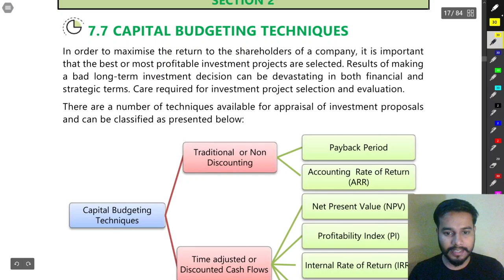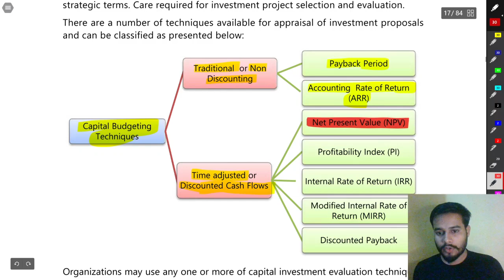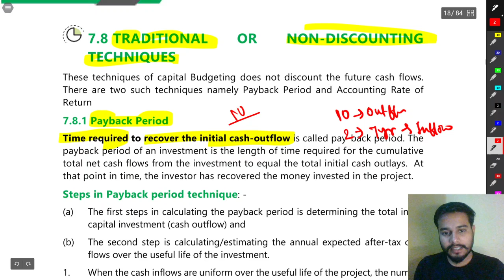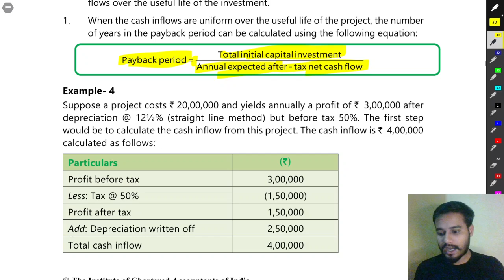02A Capital Budgeting Techniques Investment Decisions Capital Budgeting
Investment Decisions by Vikram Aditya || CA Intermediate || CA Intermediate Group 2 || Financial Management || FM from  ICAI Study Material || Investment Decisions from ICAI study material || Investment Decisions || Ca Inter FM || Chapter 5 Investment Decisions Capital Budgeting || Ca Inter FM Investment Decisions || Ca Inter Investment Decisions

ca inter Investment Decisions
Investment Decisions from icai study material
Illustration
Practical Question
Past Year Question Suggested Answer Sug. Ans. Investment Decisions by Vikram Aditya || CA Intermediate || CA Intermediate Group 2 || Financial Management || FM from  ICAI Study Material || Investment Decisions from ICAI study material || Investment Decisions || Ca Inter FM || Chapter 5 Investment Decisions Capital Budgeting || Ca Inter FM Investment Decisions || Ca Inter Investment Decisions

Illustration
Practical Question